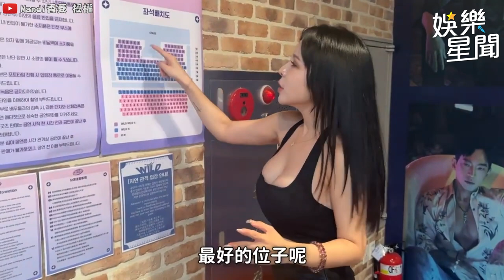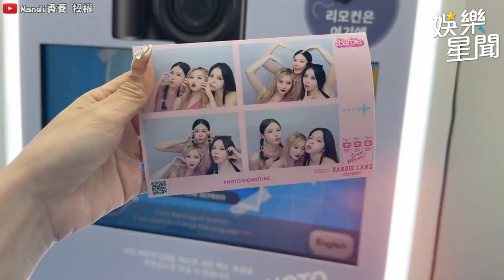首次體驗韓國猛男秀 香菱親自示範被猛男調戲的畫面！太害羞！｜三立娛樂星聞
@mandi4011 授權